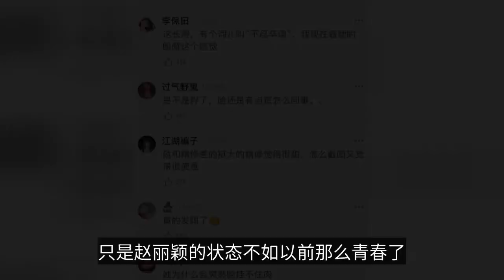趙麗穎也是照騙？33歲無美顏濾鏡直播：臉上掛不住肉，發腮了